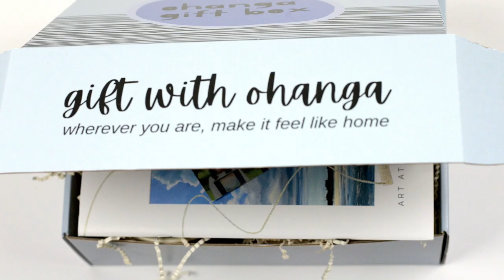Ohanga Gift Box: Wish You Well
Themed gift boxes from fine artists to farmers, functional artists and more! Curated with artistic, cultural, and literary satisfaction in mind. All our fall and winter boxes are curated with our local partners, over a dozen local Rhode Island artisans, farms, gourmet tea and coffee makers. All of their products are handmade. The Winter 2020 edition of Etch, a magazine for creatives, will be included in all our boxes.